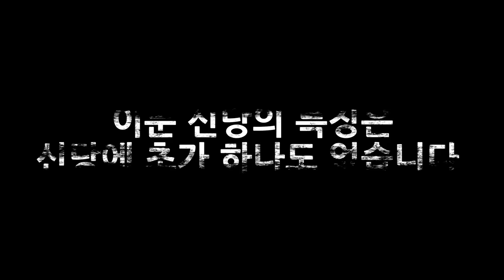소름.."이집 줄초상이야.." 남자들 연달아 죽은이유..가수 박서진 사주 묻자마자 조상이 목을 졸랐다..인천 단칼 010.2101.5290 유명한점집 용한점집 운플러스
※일산 단칼 무녀 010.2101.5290-전화상담가능!
.29살 무서운 애동제자(어른들이 많이 찾습니다) 실제 입에 칼을 물고 점을 보는 이제껏 경험해보지 못한 개소름돋는 신통력/ 대신 할머니가 실려 단칼에 쳐내는 무공해 점사!! 체험해보세요 / 일산